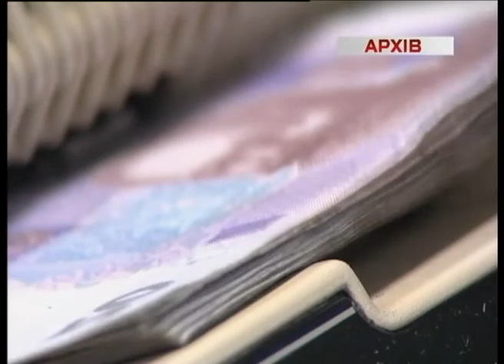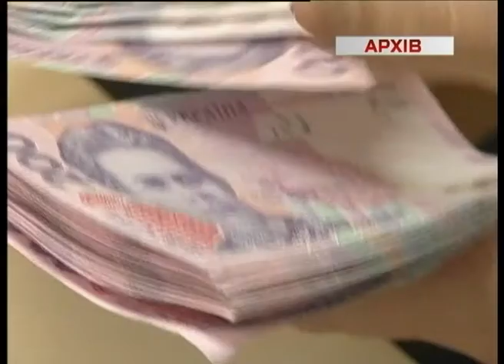Телеканал ВІТА новини 2014-04-09 Пенсії і депозити украінців оподаткують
Обов'язковий збір вони платитимуть і за користування інтелектуальною власністю. Мито нараховуватимуть ще й на гроші отримані від інвестицій та дивідендів.